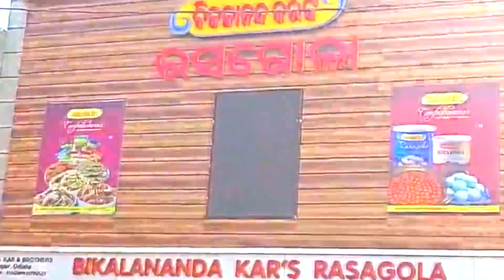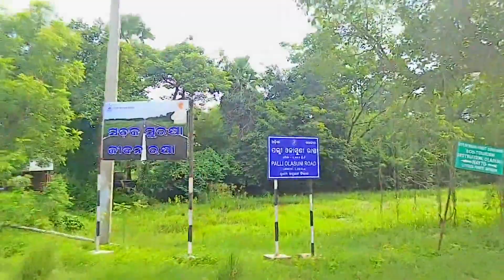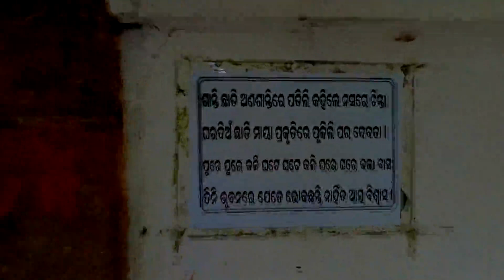OLASUNI GUMPHA ll BABA ARAKHITA PITHA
olasuni cave#the tourism place of odisa#baba ARAKHITA PITHA stana#jajpur#kendrapada#cuttack.